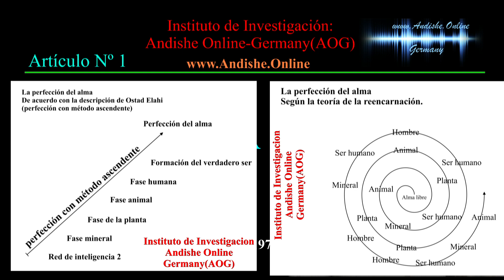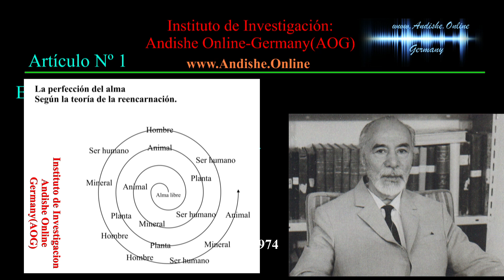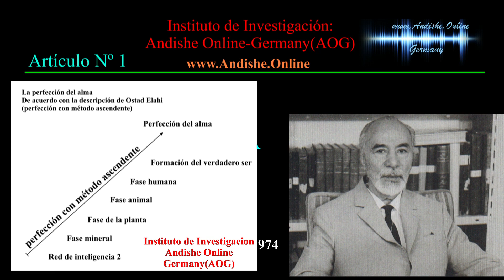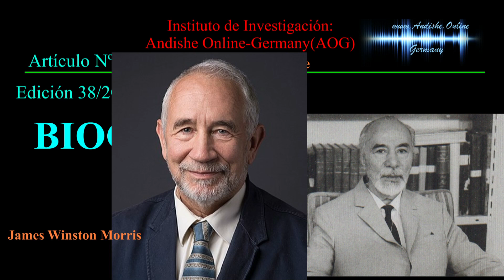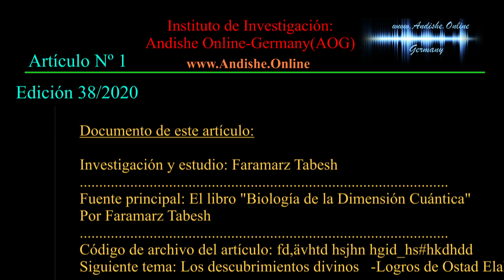Biografía del maestro Elahi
Instituto de Investigación: Andishe Online Germany (AOG)
Una plataforma para las enseñanzas científicas de Ostad Elahi
Artículo Nº 1